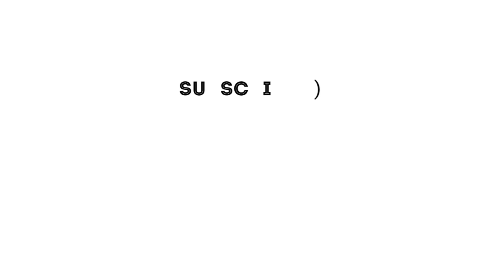Comsats University||SOHAIB KHALID||VLOG